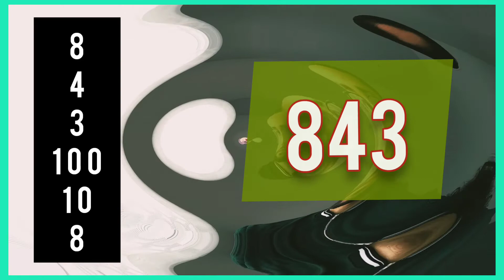Le bon compte